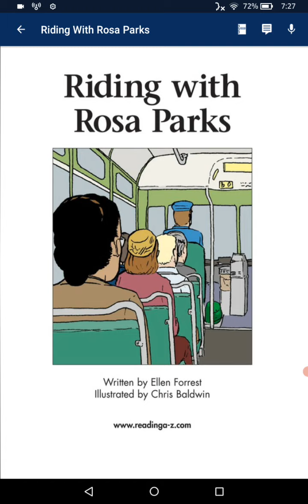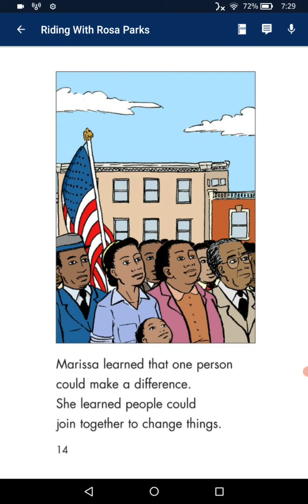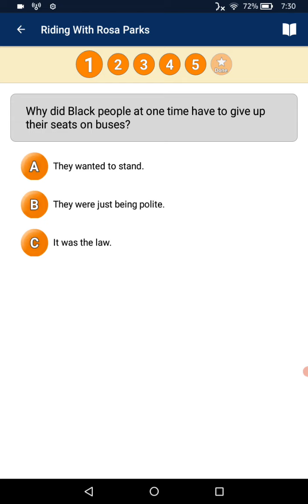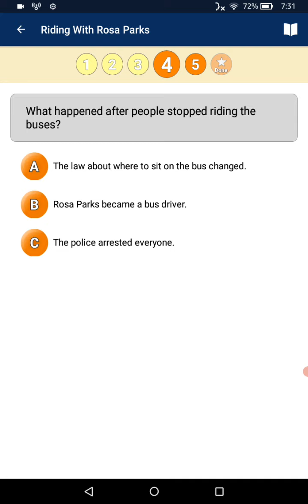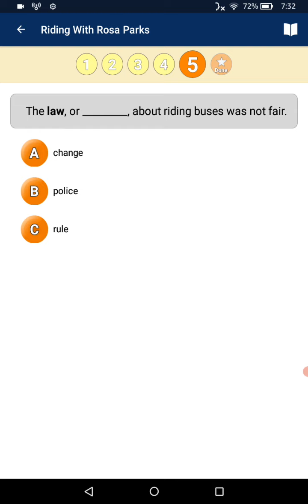Lily /26/09/2021/ Riding with Rosa parks